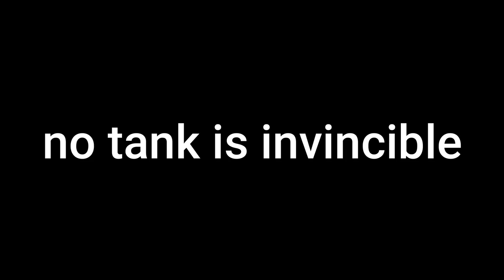MCHELI-O: T-14 Armata vs Artillery and Merkava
no tank is invincible